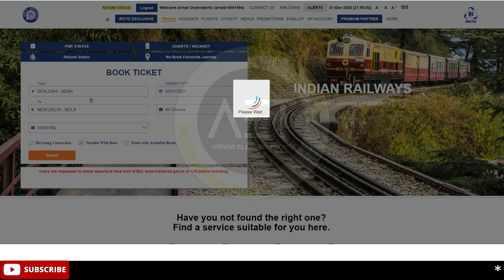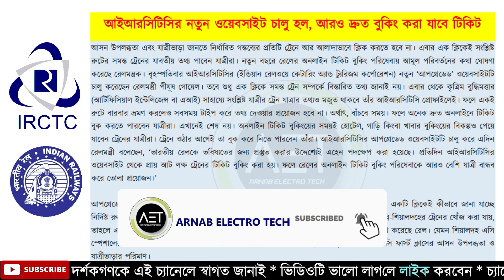যাত্রী সুবিধা বাড়াতে চালু হল IRCTC র নতুন ওয়েবসাইট | IRCTC launch new website for ticket booking